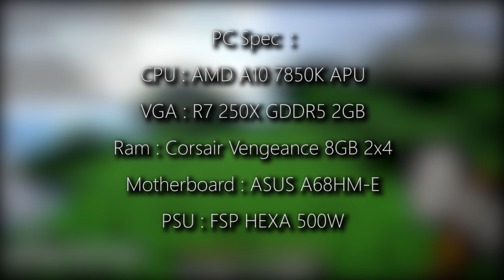[AMD Radeon R7 250X 2GB GDDR5] Minecraft + Shaders MOD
Spec  :

AMD A10 7850K At 3,7 GHz
Gigabyte Radeon R7 250X GDDR5 2GB

(NOT RUNNING ON DUAL GRAPHICS MODE!!)